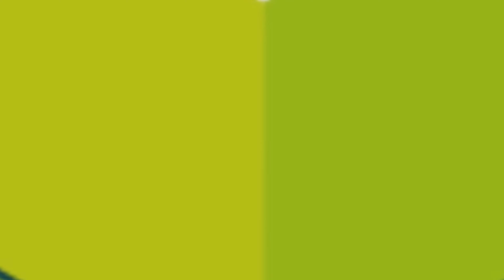Rajab Thayyib Urdugan ഭാഗം - 1 | ഒട്ടോമൻ ഉദയം